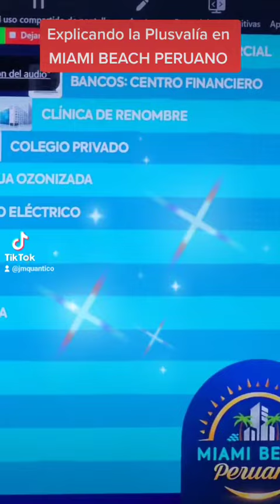Explicando la Plusvalía en MIAMI BEACH PERUANO